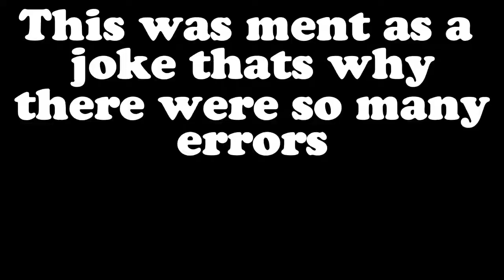Fast and the furious 9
It just a joke please dont get offended, paul walker will be missed.